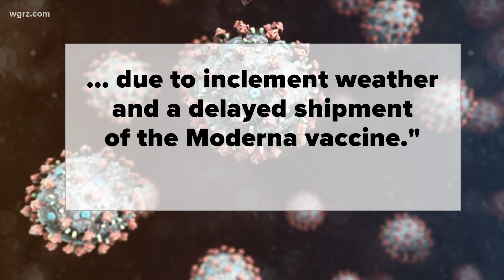Weather delaying delivery of vaccine doses